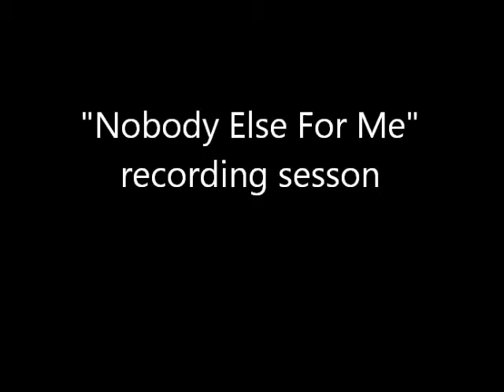Bunny Sigler / Paul Shaffer / David Ivory in the Studio